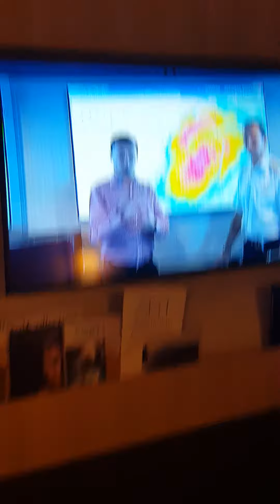Captain Claus explanation on the Anthem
Captain Claus explanation on the Anthem of the seas